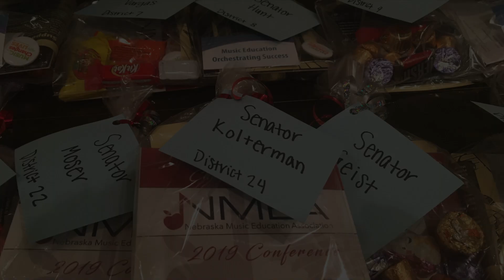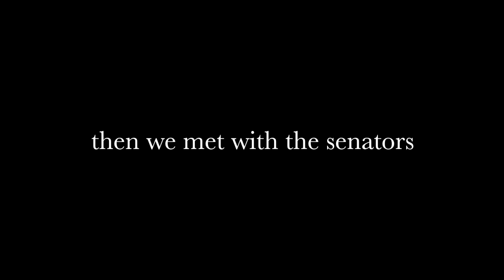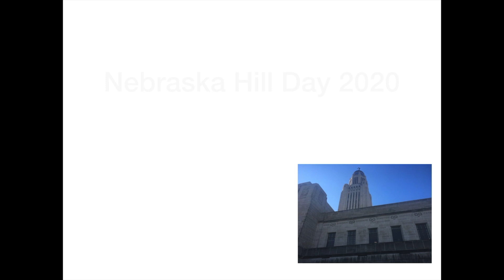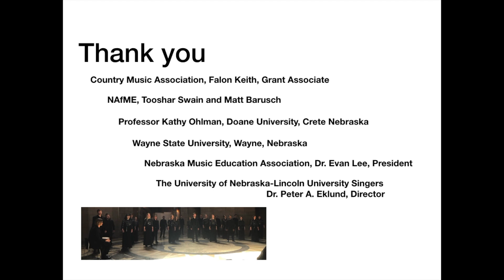2020 Nebraska Hill Day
NMEA leaders and collegiate members spend the day with Nebraska State Legislators working together to promote music education.

On March 5, 2020, NMEA hosted a Collegiate Hill Day event at the Nebraska State Capitol building. The goal of this event was to advocate the importance of music education in our schools. Collegiate students had the opportunity to participate in workshop sessions with Dr. Lance Nielson and Dr. Kathy Ohlman before going to the capitol rotunda and meet their state senators. Students engaged the senators in short conversations, telling their stories, and sharing the importance of music in their education. These interactions showed our collegiate students that state senators appreciate talking with them and that advocacy for music education is something that is important in our profession.